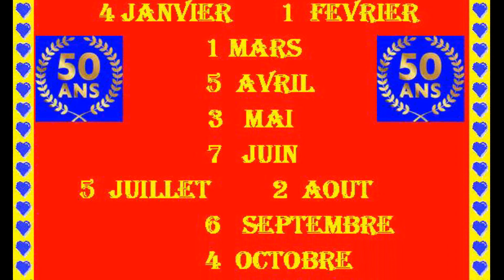New Plaza Décembre 2018 *** Soul Oldies Popcorn ***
Dancing New Plaza *** Soul Oldies Popcorn *** Rue Des Français 6020 Dampremy